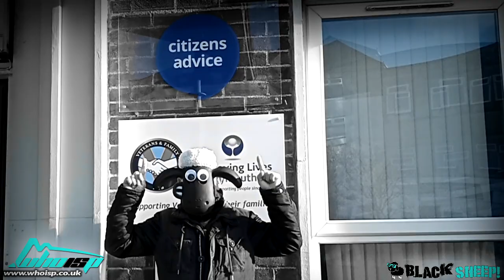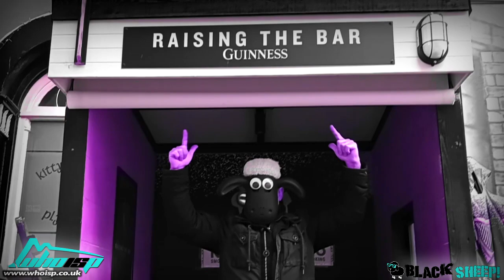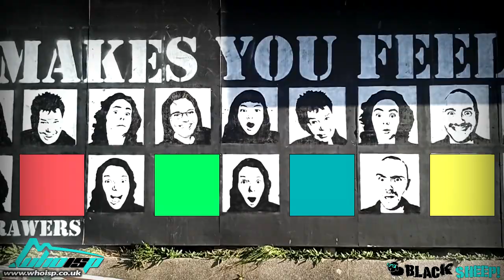Black Sheep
(Whoisp? 06/23/2017)